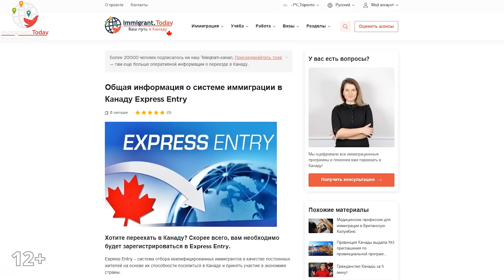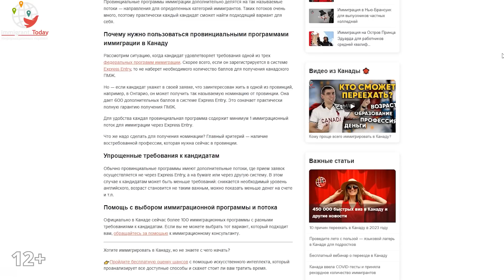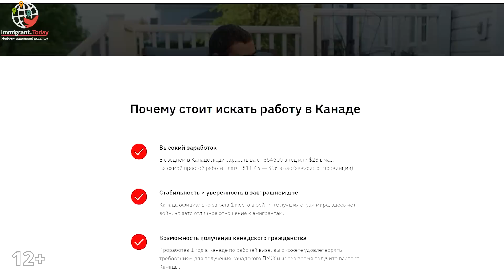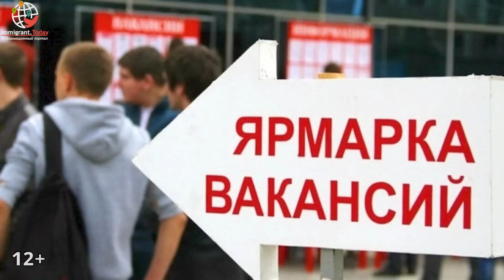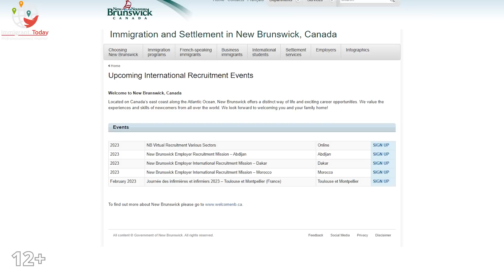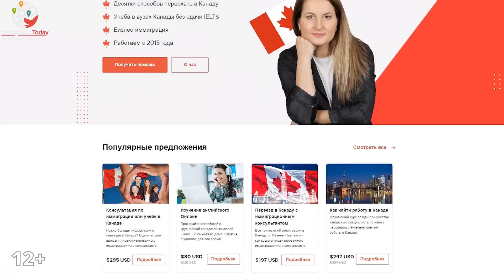Как переехать в Канаду в 2023 году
Как переехать в Канаду в 2023 году? Какие есть важные изменения в иммиграции? Какие нужны документы? Сколько нужно денег? Кто может рассчитывать на ПМЖ и как ситуация в мире повлияла на иммиграцию в Канаду? В этом видео расскажу все в подробностях. В 2023 году Канада официально примет 465 000 иммигрантов. Если хотите стать одним из них, обязательно досмотрите ролик до конца.

Видео №467